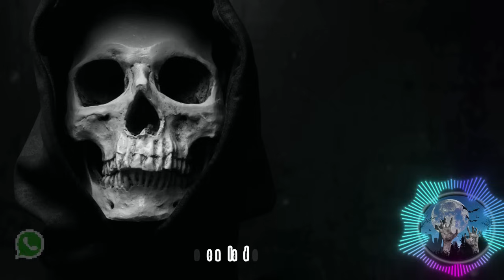LA NEGOCIACIÓN, LA SANTA MUERTE ME DIO UNA FAMILIA | HISTORIAS Y RELATOS DE TERROR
Enlace directo de WhatsApp de Diego quien se dedica a la brujeria
O números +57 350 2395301 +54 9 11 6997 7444

Historias de la santa muerte
Relatos de la santa muerte

Musica por @vraanxia